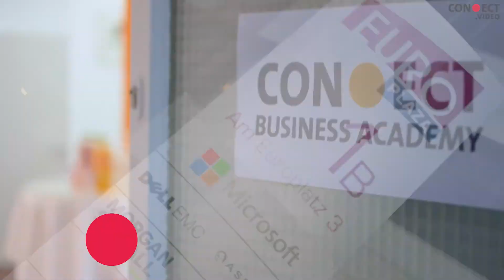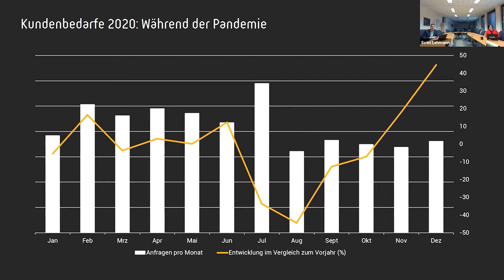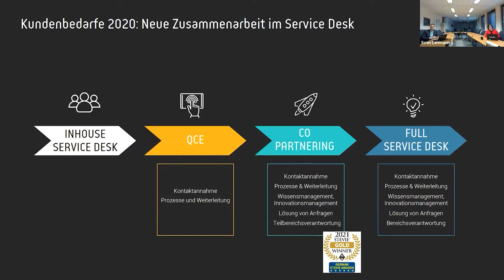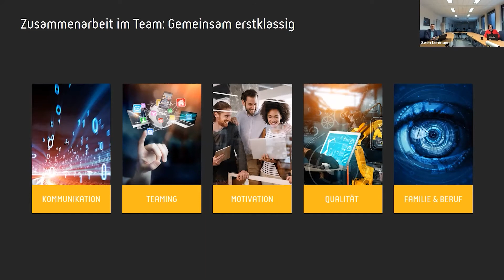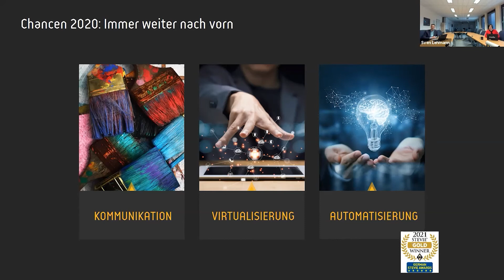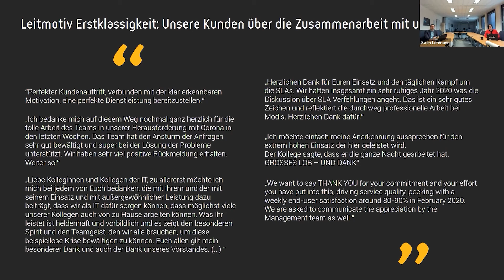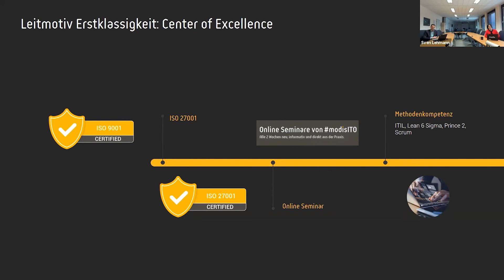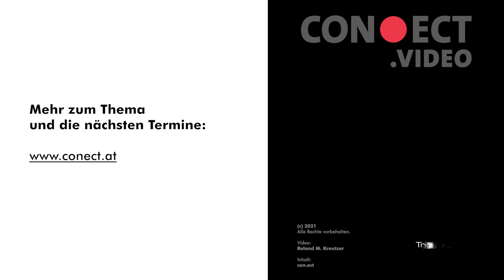Was ist normal? | Borst, Lehmann | Modis IT @ Service Desk & Remote Leadership 2021 Schweiz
Aufzeichnung des Beitrages aus der Konferenz Service Desk & Remote Leadership Schweiz 2021, die aufgrund Corona virtuell ausgetragen wurde.

Videoschnitt: Tripple.at